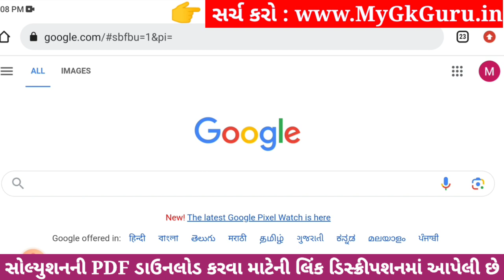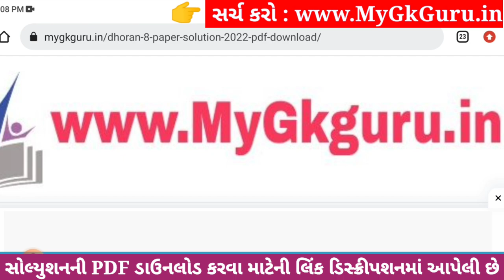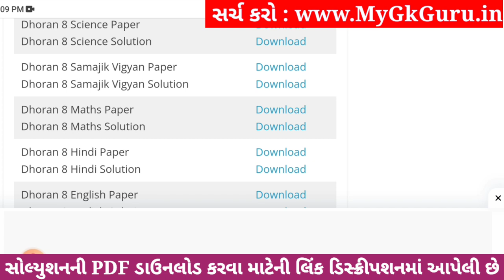💥 Std 8 Samajik Vigyan Paper Solution 2023 80 Marks, Dhoran 8 Samajik Vigyan Paper Solution 2023 SS